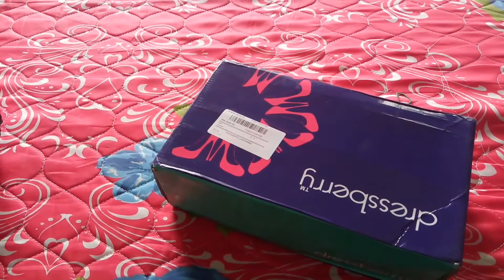Unboxing Dressberry shoe from Jabong.